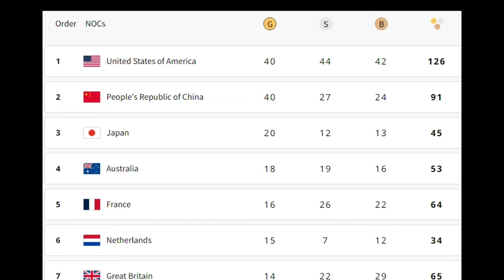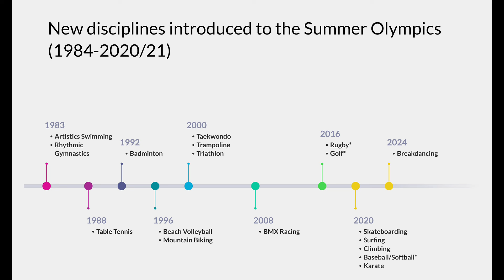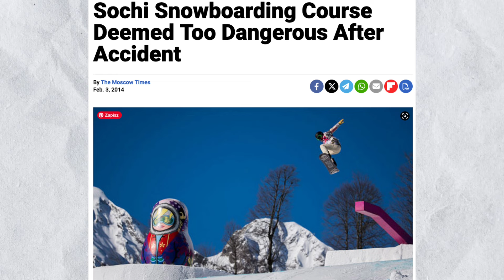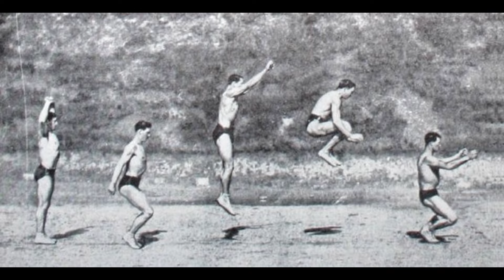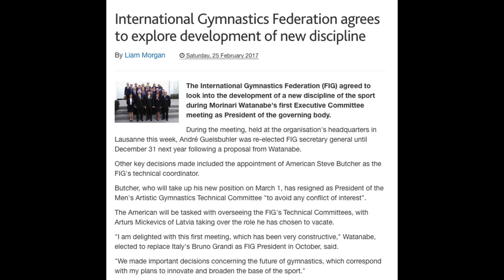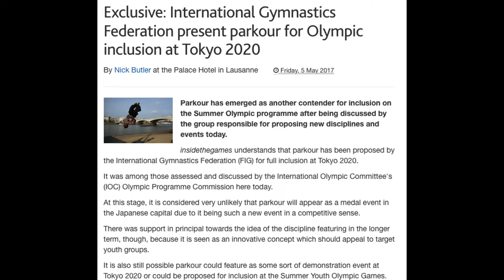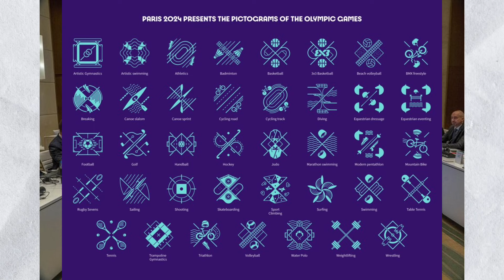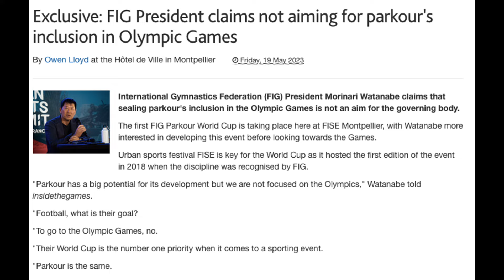Jak PARKOUR prawie TRAFIŁ na IGRZYSKA?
Film o tym jak parkour prawie trafił na igrzyska i o kontrowersjach związanych z włączaniem nowych sportów na tę imprezę.

Był to trudny dla mnie temat, by zebrać wszystkie myśli, zrobić dogłębny research i przedstawić to  w miarę zrozumiale.

O czym nie wspomniałem w filmie:

1. Jest wiele przykładów na to, ze duże federacje, nie powinny pochłaniać innych sportów. Przykłady
2. W badaniu zleconym przez MKOl, które przytoczyłem, w podsumowaniu są rekomendacje dla IOC, żeby podchodzić z do nowych sportów z szacunkiem do ich kultury i autonomii. (Strona 4, Key Recommendations)

3. Sam jestem zaangażowany przez tworzenie federacji parkour w Polsce oraz działalność w światowej federacji Parkour Earth, dlatego wiadomo, że mogę być nieco stronniczy. Jednak od lat zajmuję się parkour i chcę jago dobra:)

4. Więcej linków:
4. Portal Inside the Games - śledzi on co się dzieje w rozwoju sportów, które mogą trafić na igrzyska i nie tylko